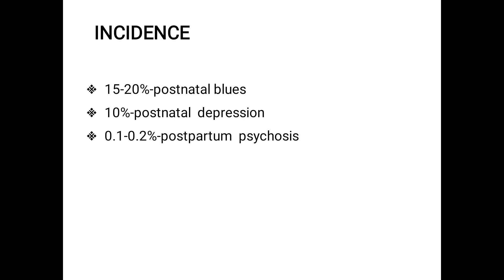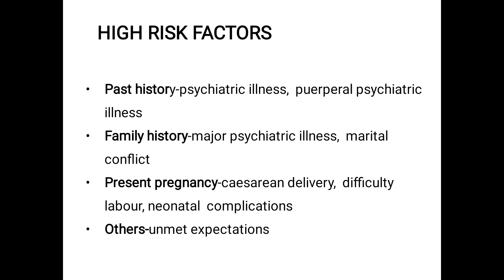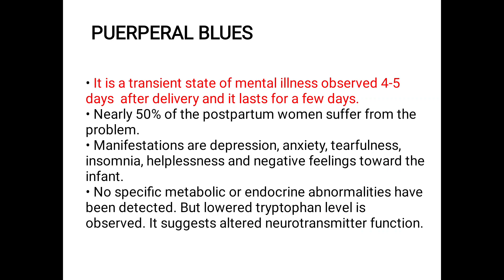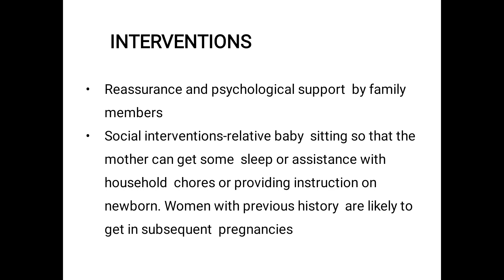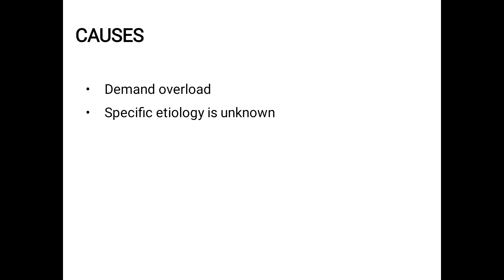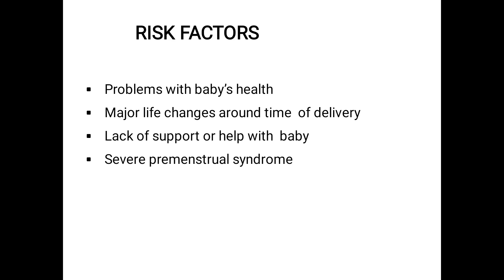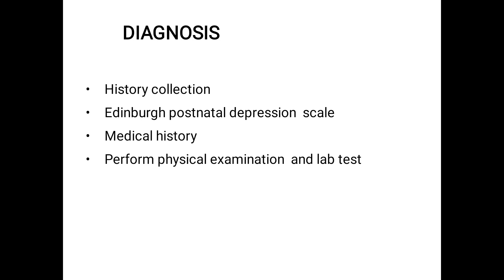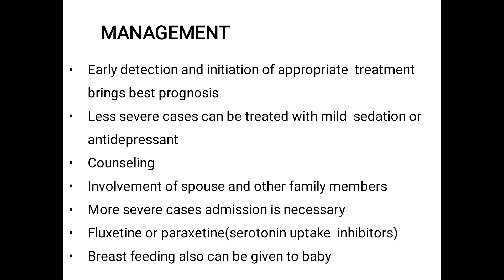OBG/Psychiatric disorders/ part-4 /BSc Nursing/MSc Nursing